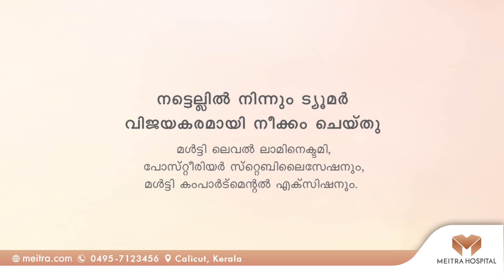Successfully removed tumor from Spine, by Dr.Anoop Narendran, Consultant, Neurosurgeon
Dr. Anoop Narendran,  Consultant, Neurosurgeon has successfully removed the tumor from the spine of a 64 year old Palakkad native.

MEITRA’s Centre for Neurosurgery has a top-of-the-line medical team comprising Neurosurgeons and Interventionists who have an extensive exposure and experience in dealing with all types of neurosurgical problems. Consistently keeping abreast of the latest global developments in the realm, the team offers collaborative and comprehensive care solutions with a view to keep the benchmarks of outcomes at par with the standards set by reputed institutions across the world.